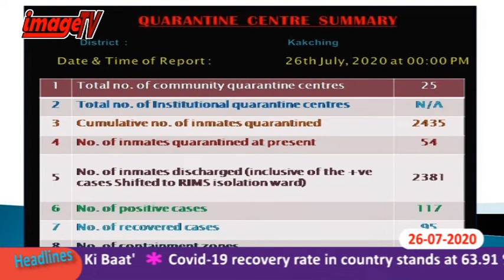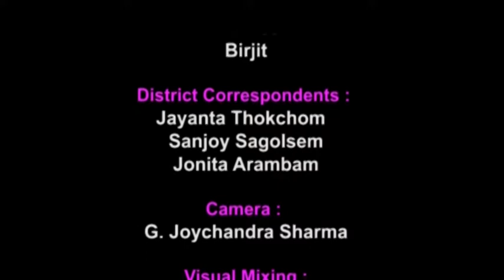Image Manipuri News 26th July 2020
Image Paodam 26 July 2020

News Reader : Uttamkumar Naorem